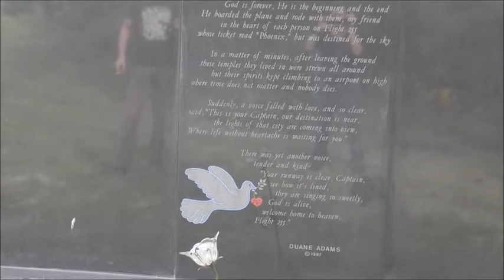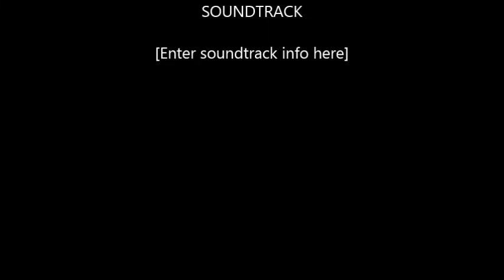NW 255 Crash Memorial Site Romulous MI Sept 26th, 2021